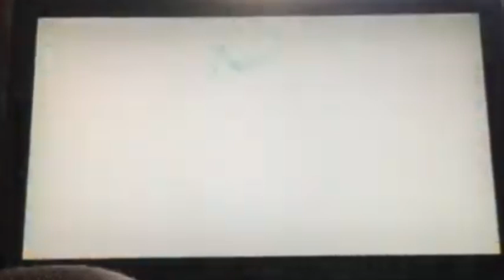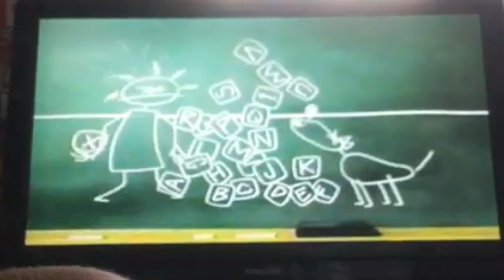PTV Park Program Break (1997 WNED) #6 Incomplete